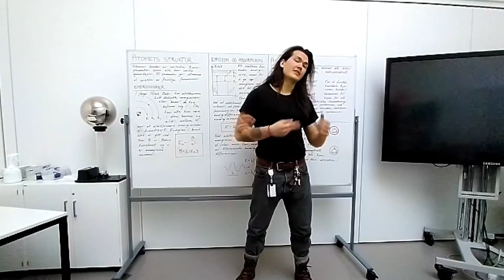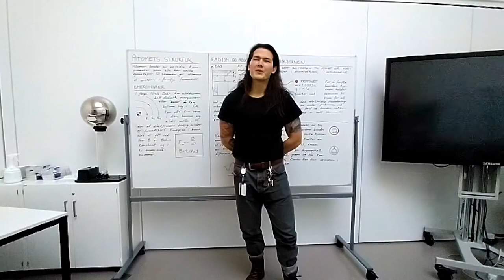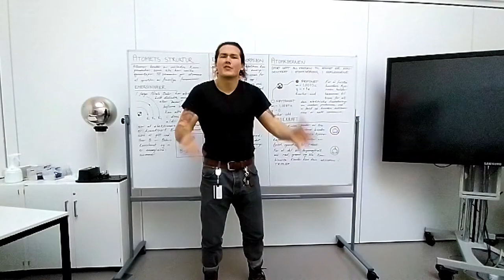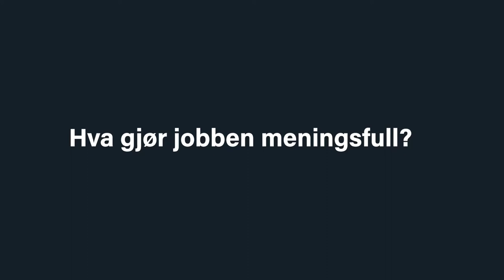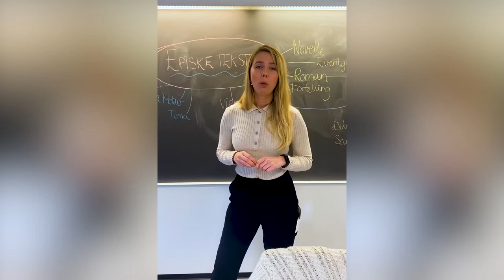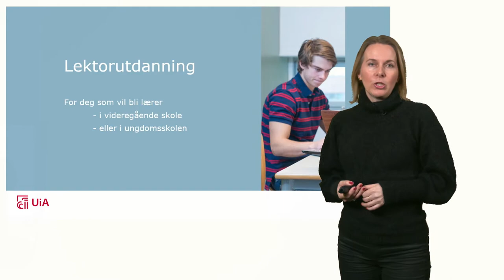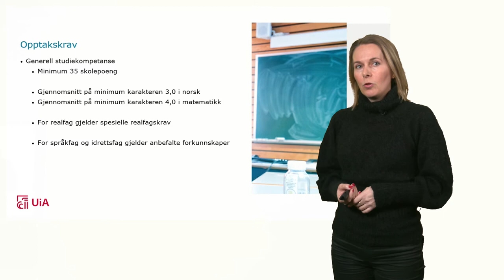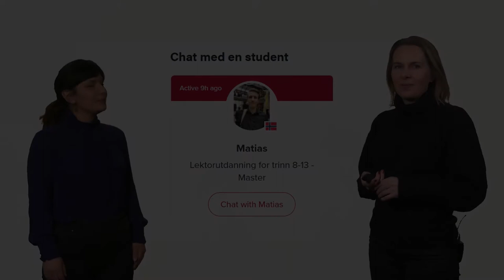Webinar for studiesøkere: Lektorutdanning ved UiA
Har du lyst til å fordype deg i fag og kan tenke deg å bli lærer på ungdomstrinnet eller i videregående skole? Da kan lektorutdanningen være riktig valg for deg. Lektorutdanningen er en lærerutdanning som gir deg faglig tyngde og kompetansen du trenger for å bli en profesjonell lærer.